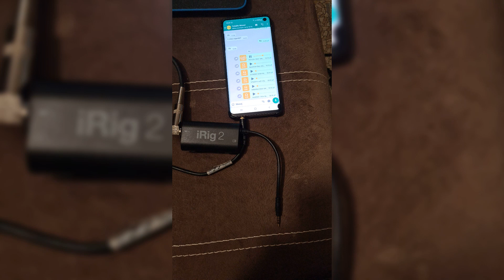Cătălin Moșoi..Sunt un tată fericit ..cover ...2022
nu copia s au reposta !